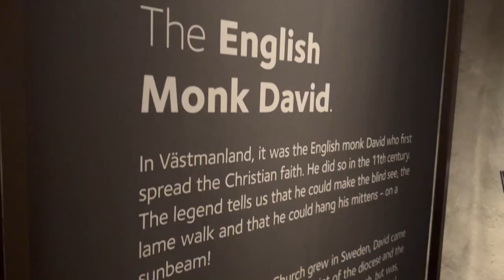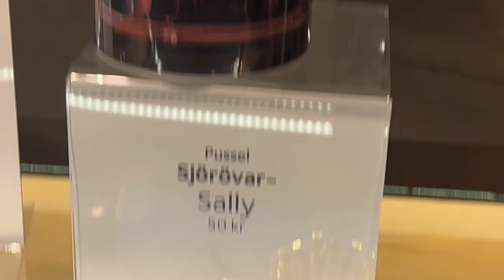IS THAT A HUMMINGBIRD HAWK MOTH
IS THAT A HUMMINGBIRD HAWK MOTH Apparently it is! This week we are hitting the road and heading to Westeros! ok not actually Westeros but Västerås!! join us for some amazing english choral music in the stunning setting of Västerås Domkyrka ( Västerås Cathedral) this beautiful cathedral has stod for over 700 years! . So it is time for Van life and adventure! Also if you ever wondered how to groom a chinese crested poweder puff dog here is a fast guide!. Bailey the puppy gets a makeover. dog bath and face shave! not to mention some new highland cattle friends. So come along and join the crazy train!

Make sure to not miss any content by heading over to follow on: The Jessie Frances & Planning for Adventure homepage For podcast links as well as Blogs following our latest adventures with Bluebird the '88 Chevy G20 Facebook Pinterest